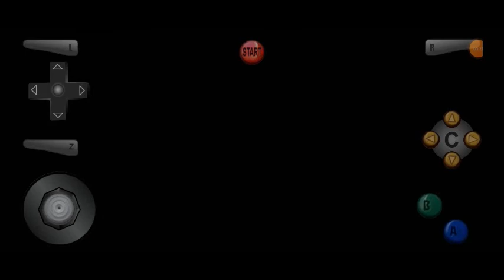X360 Gaming! Episode 1085: Madden NFL '12 (Monday Night Football: Week 17)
Today's game is Cleveland Browns (rocksoldier97) @ Pittsburgh Steelers. Enjoy. (LP Segment #16)